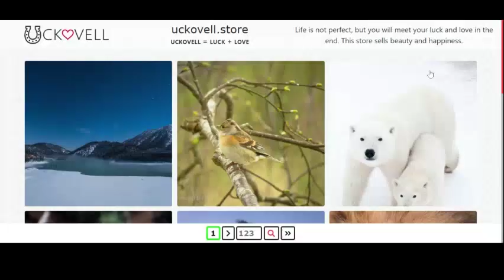Cool loading effect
Comment for the code